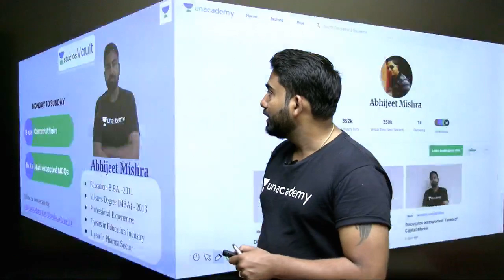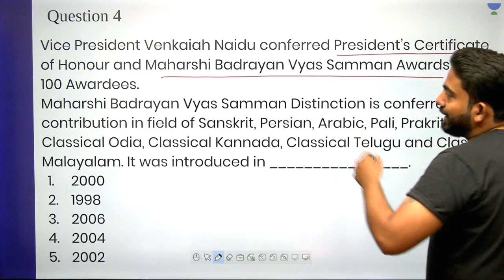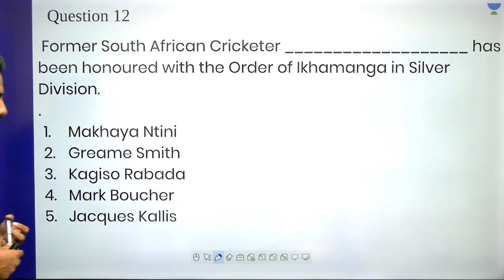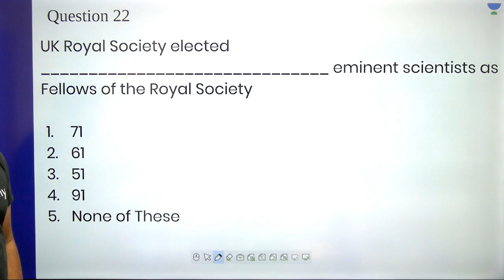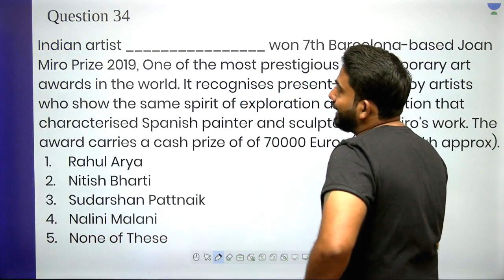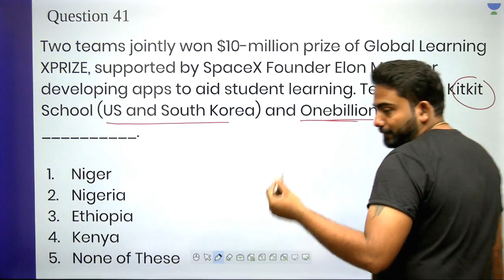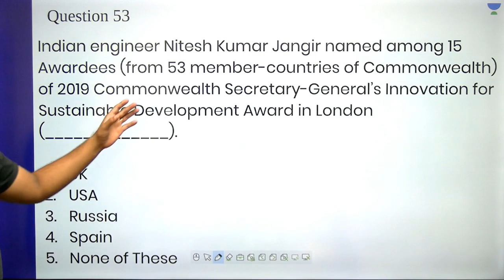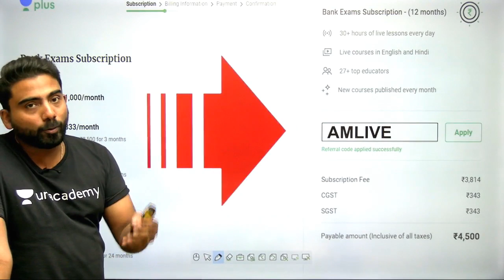L45: Current Affairs MCQs I Best MCQs (Banking) I Abhijeet Mishra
This lesson starts with a discussion on Current Affairs MCQs. It is very important for the General Awareness Section of Banking. In this lesson, Abhijeet Mishra shares his various preparation strategy along with examples which will help you to crack the exam.

MCQs on General Awareness
Banking Awareness
MCQs on Banking Awareness

Unacademy Plus Subscription Benefits:

1. Learn from your favourite teacher
2. Dedicated DOUBT sessions
3. One Subscription, Unlimited Access
4. Real time interaction with Teachers
5. You can ask doubts in live class
6. Limited students
7. Download the videos & watch offline